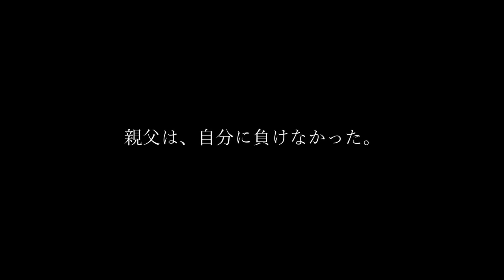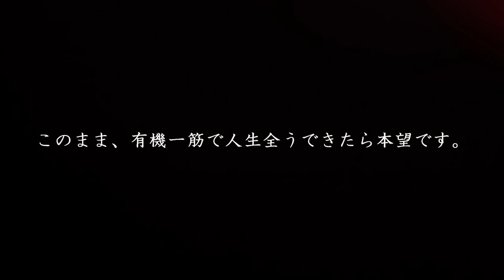【ちば風土の会】母の願いと父の技術を受け継いで。ー「パルシステムの有機」 生協の宅配パルシステム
農薬の被害を直接受ける農業はもうしたくない―母の思いを正面から受け止めた父は「有機」に賭けました。そして、その志を継いだ息子。千葉県山武郡を拠点とする「ちば風土の会」の生産者に、いま有機に取り組む思いを聞きました。
▼パルシステムの産直